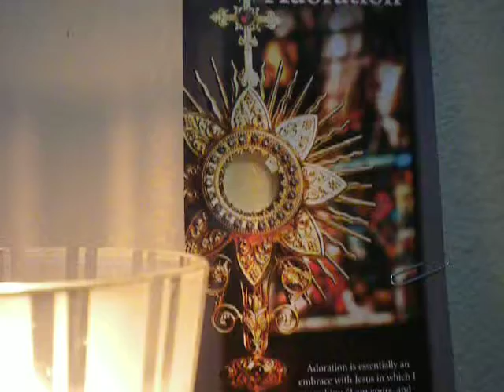1573-1584/2000 O Sacrament Most Holy/Year of Mercy/cover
Extraordinary Jubilee Year of Mercy Dec.  8, 2015 - Nov. 20, 2016
I confess to Almighty God the Father Abba,  that I have greatly sinned in my thoughts and in my words, through my faults, through my faults, through my most grievous fault, in what I have done and in what I have failed to do, to have mercy on me, a sinner, through the Resurrected Jesus Christ, through His Most Precious Most Blood, shed on the streets on Jerusalem, the Temple of Divine Wisdom, Tabernacle of Divine Knowledge, Sunshine of Heaven and Earth, Who lives and reigns with Father Abba and the Holy Spirit, the Great Triune God of Love, Omnipotence, Omnipresence, Omniscience and Incomprehensibility and I humbly pray for discernment of good versus evil in this world, for the victory of good over evil and for the victory of the supporters of PRO-LIFE over PRO-DEATH in this coming election, through the intercessions of our Blessed Mother Mary(Mother of Mercy and Hope of our Nations), St. Joseph the Worker(Head of the Holiest Family Whoever lived, Foster Father of Jesus and Terror of Demons), St. Michael the Archangel, St. Gabriel, St. Raphael, St. Sealtiel, all Holy Angels, all Saints, and all Holy Members of the Church Triumphant, Church Suffering and Church Militant.  In Jesus Name, please hear my prayer, O God of love and mercy in accordance to Your Will.
O Sacrament divine!
All praise and all thanksgiving
be every moment Thine.
Eucharistic Adoration
Adoration is essentially an embrace with Jesus in which I say to Him: "I am Yours, and I ;ask You, please stay with me always".
References: John 14:26; Pope Benedict XVI